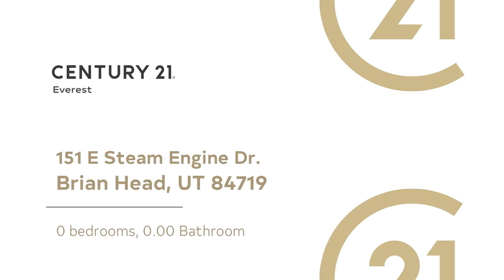Residential for sale - 151 E Steam Engine Dr., Brian Head, UT 84719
Bedrooms: 0
Bathrooms: 0.00
Square Feet: 0
Price: